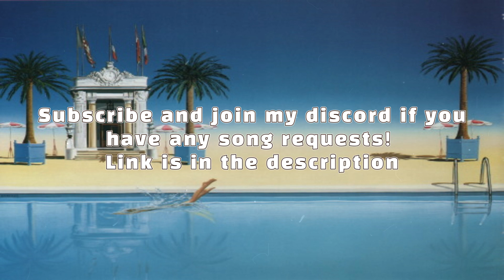Home - Head First (Looped)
Submit requests for a song you want to be looped by commenting below!